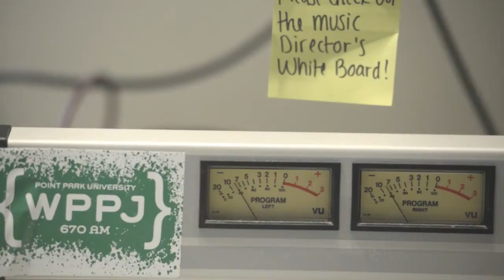WPPJ Radio at Point Park University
Check out a behind-the-scenes video to learn about WPPJ, Point Park's student-run mixed format radio station. WPPJ provides a co-curricular activity for students with an interest in radio, news, sports, contemporary/popular music, media sales and promotions.